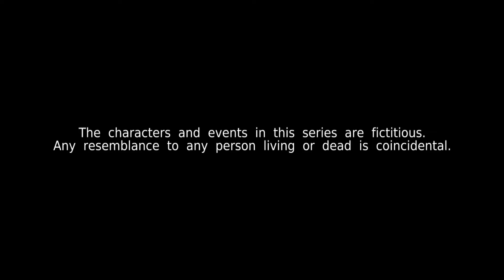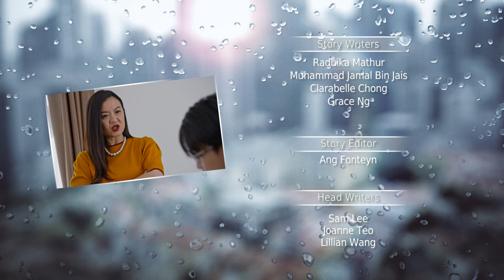Kin 《亲》EP298 (ENGLISH/CHINESE/MALAY SUBS)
Matthew and Ah Yoke spend the day together while Shen Yang tries to tell Ella the truth. Meanwhile, Rickson thinks Ah Hock should be spending less time with Emily and Maxine and more time on their business.